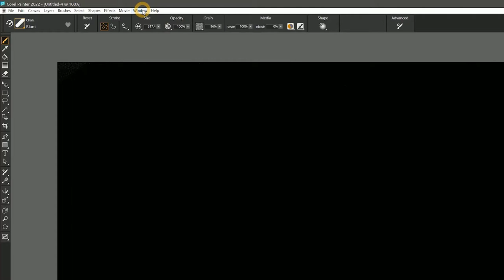Fastest version of Painter yet!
Run the Brush Accelerator™ and enjoy huge speed gains of new and enhanced cover method brushes with up to 50x GPU boost and up to 18x acceleration when using Intel multicore processors with AVX2. Easily find these popular brushes by typing enhanced cover into the Search Panel. Several other favored brush engines are also up to 2x's faster.